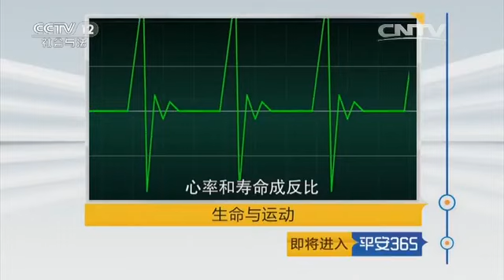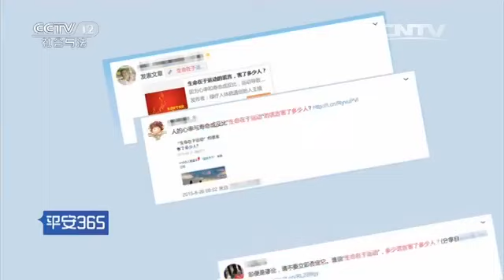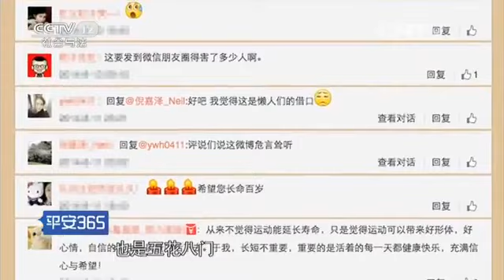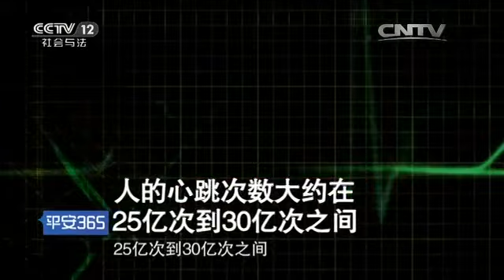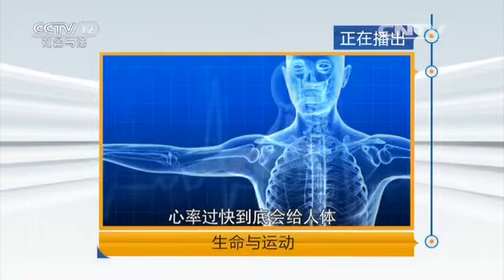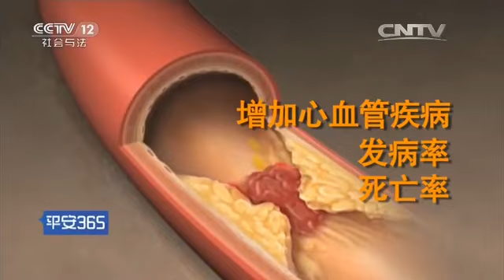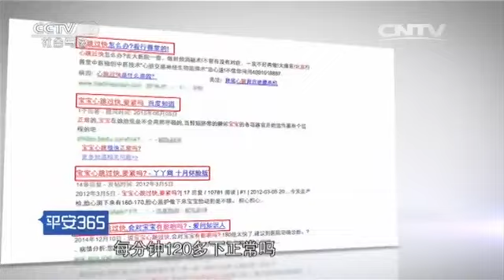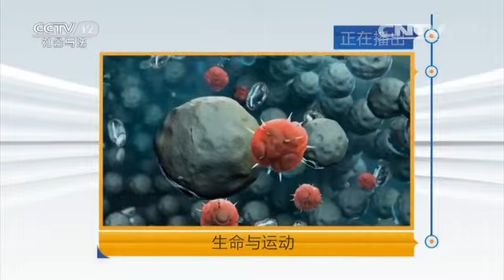生命与运动【平安365 20160426】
本期节目主要内容： 网络传言：运动导致心率加快，新陈代谢加快，细胞的分裂和老化也必然加快，心率和寿命成反比。心率与身体健康有关系，成年人正常心率在50次到90次之间，超过100次，心跳过快，分为生理性和原发性，年龄越小心率越快。每分钟心率低于50次，出现乏力、昏厥、眼黑的症状时需要起搏器治疗。剧烈运动，竞技性、对抗性的运动不利于寿命，适当的运动、规律的运动能改善人体，有利于寿命的延长。心脏病、高血压、脑血管病、平时少运动的人不适合运动。